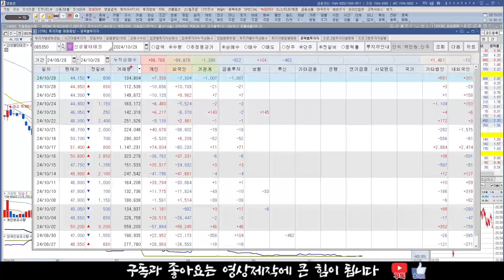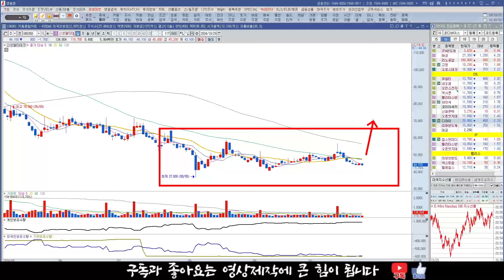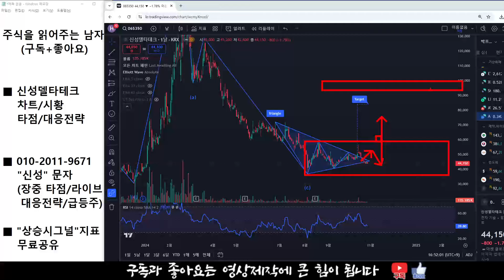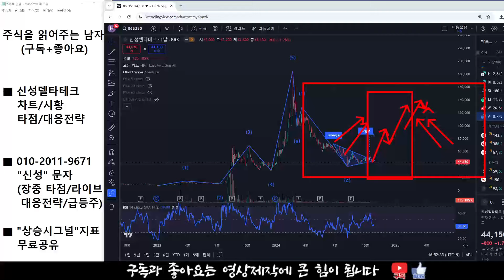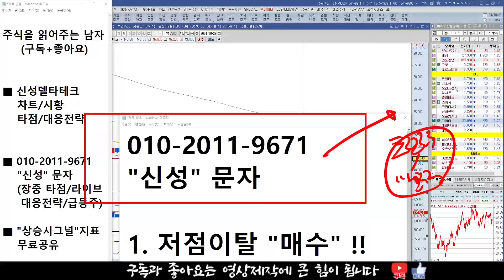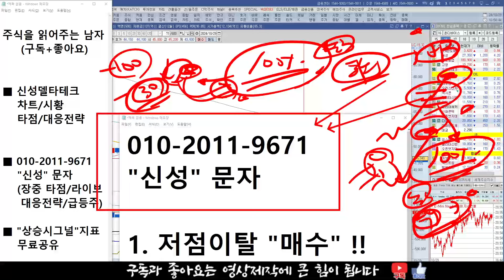[신성델타테크 주가전망] 재료보단 타점에 집중해야 할 때! 돈 벌고 싶으신 분들만 시청하세요 !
안녕하세요 박프로입니다.

투자전략 자료 받고 싶으신 분들은 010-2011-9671로 [신성]이라고 문자주시면 투자전략 무료로 제공해드리겠습니다.

감사합니다.